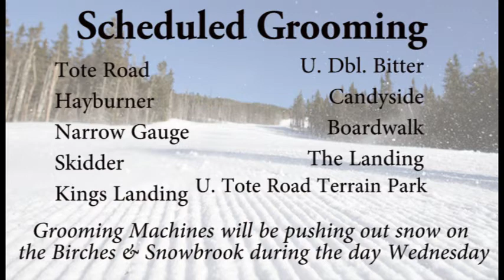WSKI Weather and Trails Dec 4